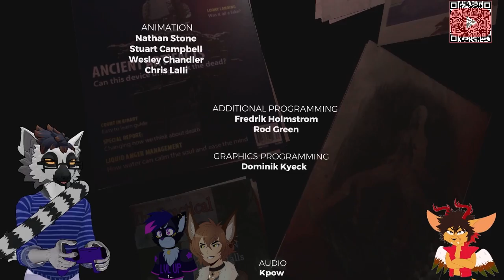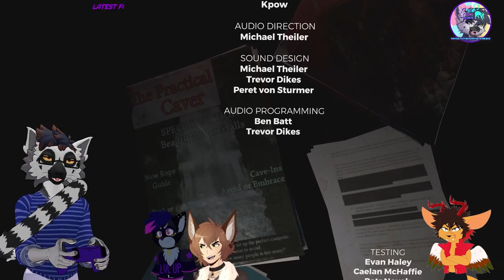Escaping the Forest! | The Fortest w @1UPMilo and @Hifi_WolfVODS | Chapter 7 | Finale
*Game* -  The Forest

*Artwork*

*3D Model and Rigging by*